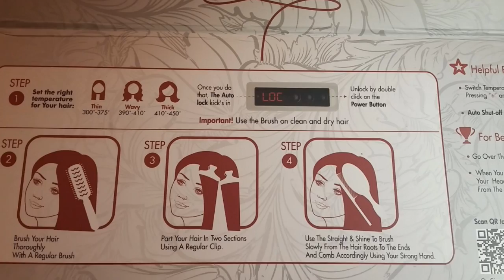Hair Straightening Brush by StraightNShine: Sneak Peek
Cool new design that we hadn't seen before; check em out!